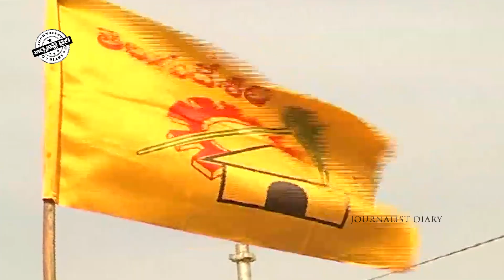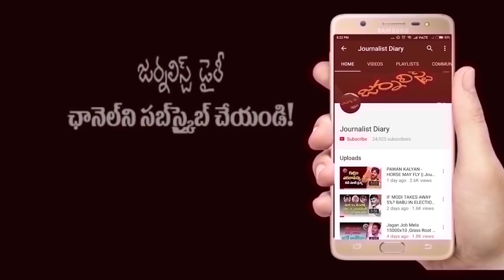Journalist Diary- SATISH BABU - న్యాయస్థానం 2 దేవస్థానం?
JournalistDiary- SATISHBABU - న్యాయస్థానం 2 దేవస్థానం?